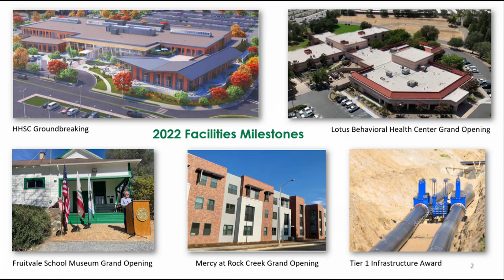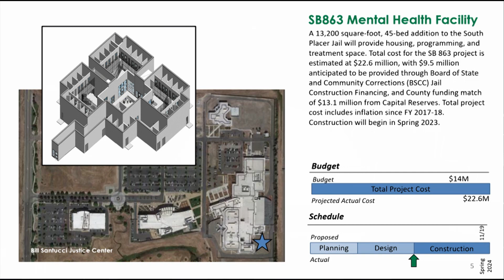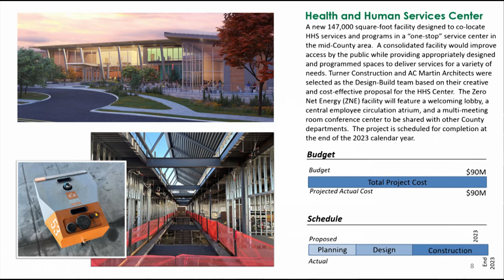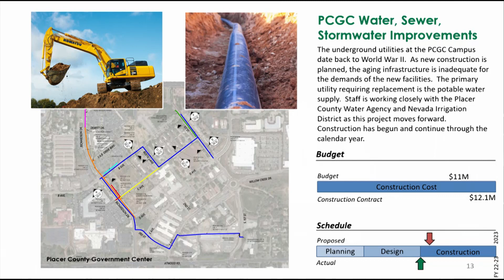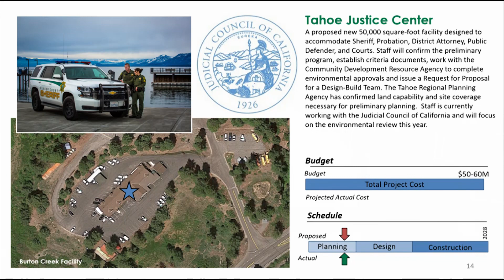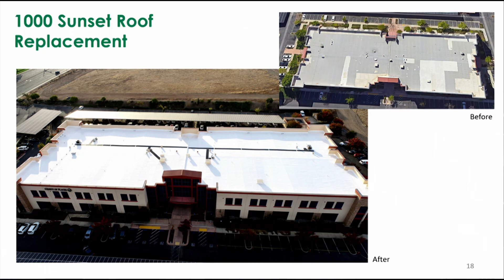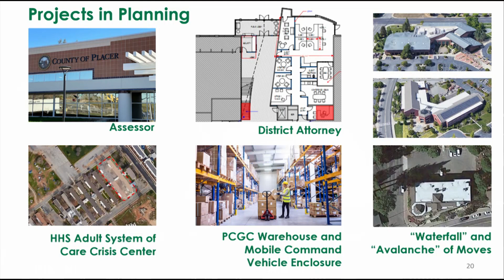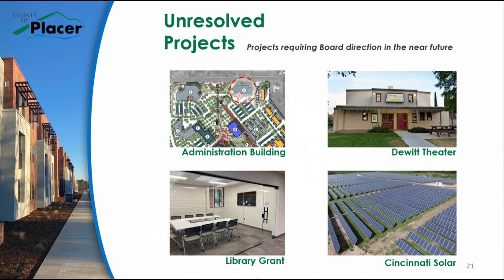Facilities Management five-year capital improvement plan presentation.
The new Health and Human Services Center is a key component of a five-year capital improvement plan for the Placer County Facilities Division, which also includes the future Tahoe Justice Center and a Clerk-Recorder-Elections office in Rocklin.